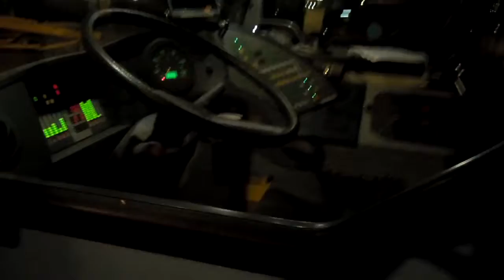Lastning av sjökabel från ericsson och skarvar från Thunman Tools AB på antonov 225